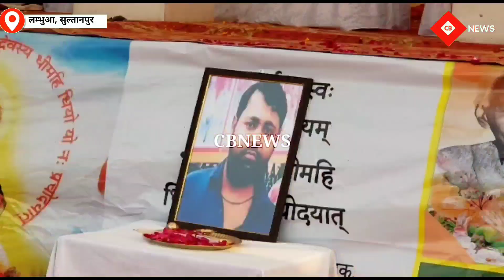लोग नशा नहीं करेंगे तो दुकानें अपने आप बंद हो जाएंगे:लम्भुआ में केंद्रीय मंत्री